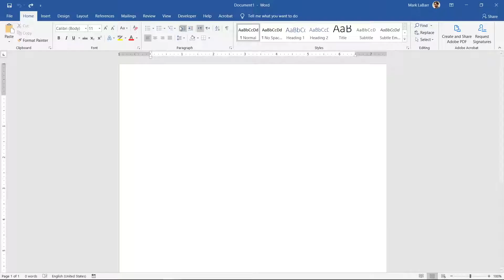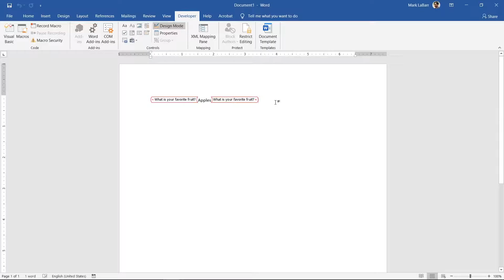How to Add a Drop-Down List in Word | Create a Drop-Down Box | Insert a Drop-Down Menu (UPDATED)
In this video, we’ll be showing you how to create a drop-down list in Word.

Drop-down lists force the user to select an option from a list that you made beforehand. If you want a user to fill out a form, or create drop-down lists for any other reason, we’ll show you how to do it! Let’s create a drop-down list in this document.

1. Go to File - Options - Customize Ribbon, and check the Developer box.
2. Go to the Developer tab at the top and click the Drop-Down List Content Control button.
3. Click Properties at the top.
4. Change the title. You can also change the design and color here.
5. Remove the default list item and Add the ones you would like the user to choose from.
6. Hit OK.
7. To change the watermark text, click Design Mode at the top.
8. In Design Mode, you can also delete the content control by selecting it and pressing Delete or Backspace.

We now a content control with a drop-down list!

❓💬 What other content controls would you like to learn about?